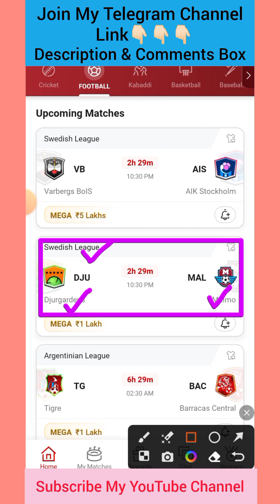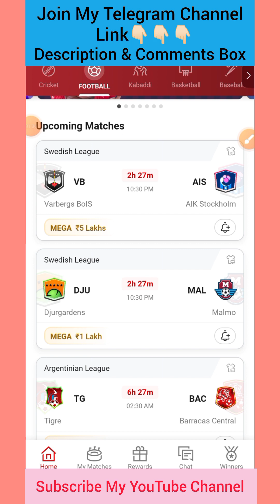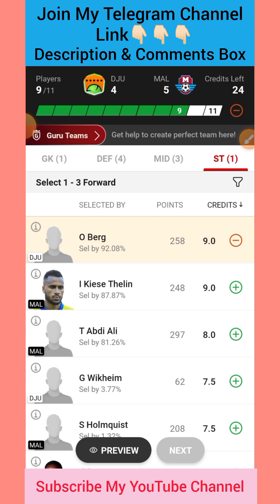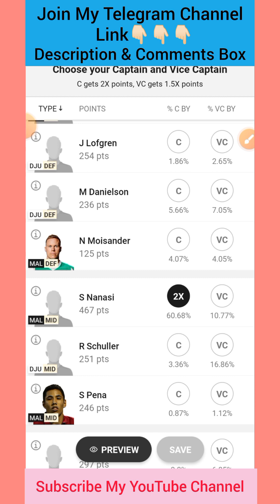DJU VS MAL Dream 11 Football Match | Djurgardens vs Malmo | Swedish League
🌈***Your Quarries 🌈

dju vs mal

DJU vs MAL best playing XI

Grand league team for today's DJU vs MAL Dream11 football match

Latest news on playing 11 of DJU

Latest news on playing 11 of MAL

Dream11 swedish league playing today

DJU vs MAL dream11 swedish league dream11 17july.2023

 Today dream 11 team playing DJU vs MAL dream11 football match

DJU VS MAL

dju vs mal dream 11 team

Djurgardens vs Malmo

dju vs mal dream 11 prediction

dream 11 team dju vs mal